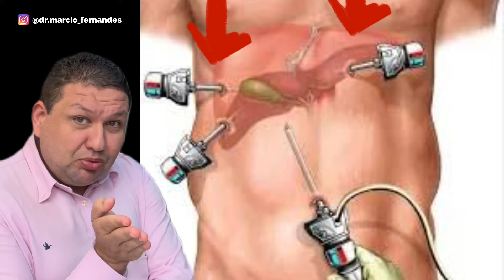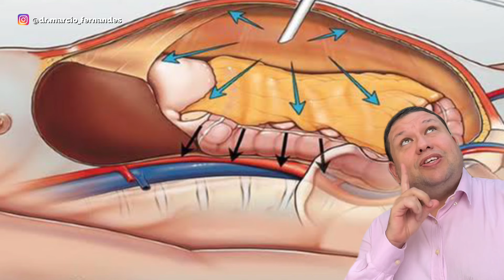Na CIRURGIA DE PEDRA NA VESÍCULA porque tem o corte no umbigo ?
Na cirurgia de pedra na vesícula, porque tem um corte no umbigo ? Essa foi uma pergunta de um inscrito.

E aqui vamos falar da cirurgia de pedra na vesícula por vídeo (Colecistectomia videolaparoscópica) é não se aplica a cirurgia de pedra na vesícula aberta (Colecistectomia aberta).

A cirurgia para remoção da vesícula biliar, é principalmente indicada para pacientes que tem sintomas de pedra na vesícula (colelitiase), que é principalmente dor na parte da barriga do lado direito e debaixo da costela.

A partir do momento que o paciente tem indicação para remoção da vesícula biliar, a cirurgia de pedra na vesícula por vídeo necessita realizar um dos cortes no umbigo para que se possa colocar a câmera e assim realizar a cirurgia.